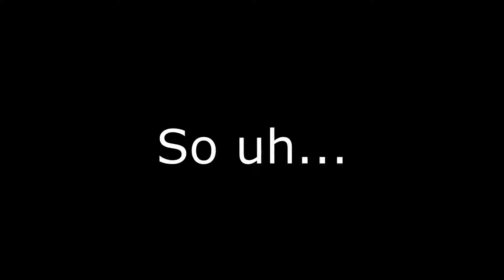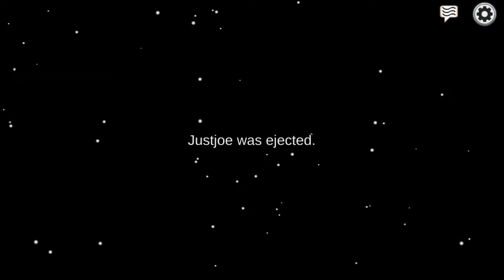"What does it mean when you have a kill button?"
This is the worst among us gameplay you will probably ever see.
You're welcome